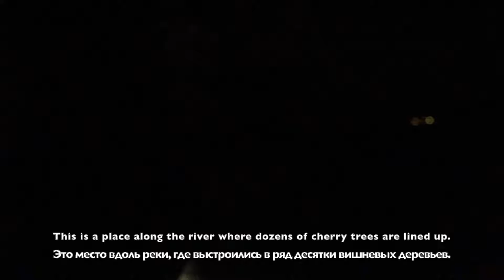The cherry blossoms have bloomed! How to enjoy night photography/夜間の写真撮影の楽しみ方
[Let's travel the world without STOP & GO]
【The car is not just a ride Enrich your life and make it a tool that can be active in every scene】
【Everyone who likes cars, please watch my videos and grab something】

X-trail gear
--- FILMING GEAR ---
My Photo/Video gear
My favorite camping/X-trail gear